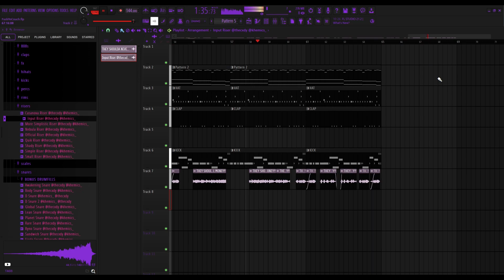F Yo Couch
Funny type beat. Lemme know why you hate it, hater.